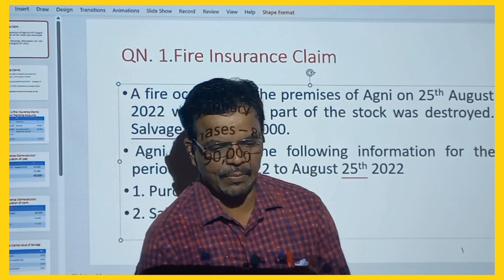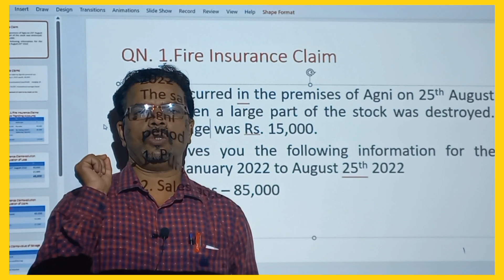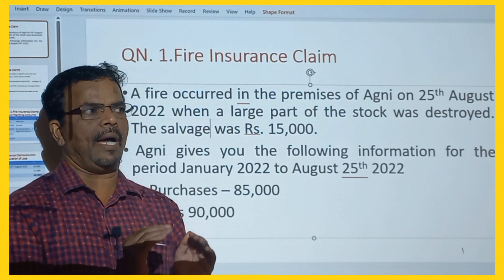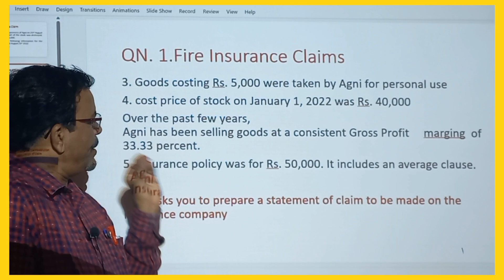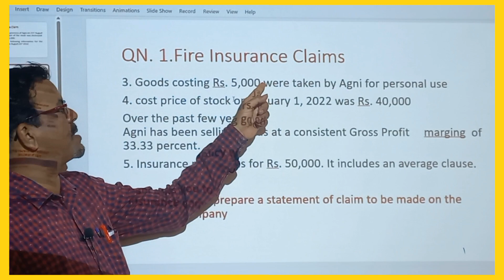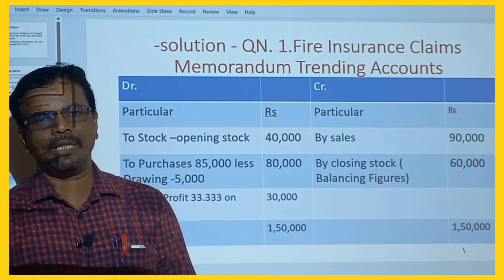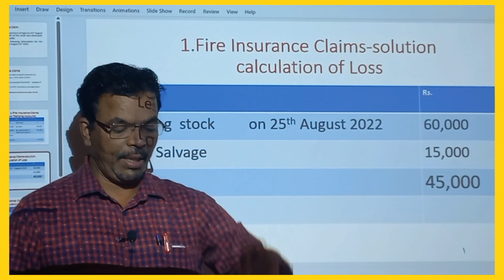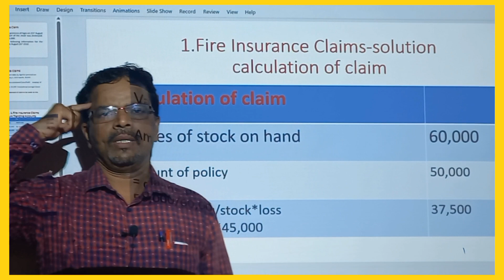PART III FIRE INSURANCE CLAIM QN.1.